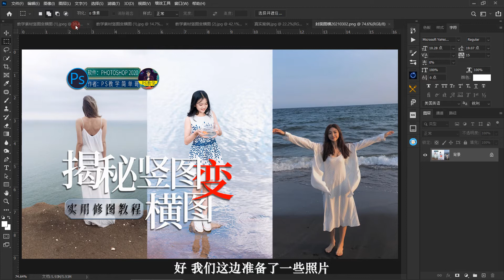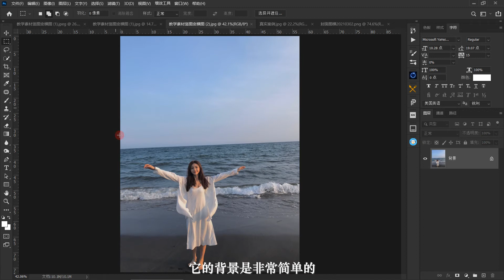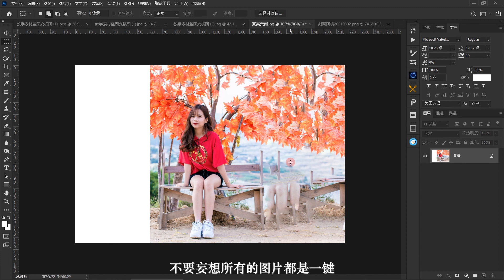小白可以随便把竖图变成横图？PS打假教程：竖图变横图！